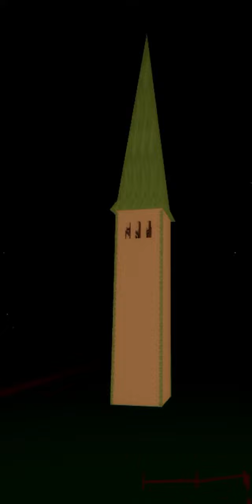Daitoa (RH) , St. Maria and Andrea - Motive Ring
a' g' e' d' c' a°
Church by noor